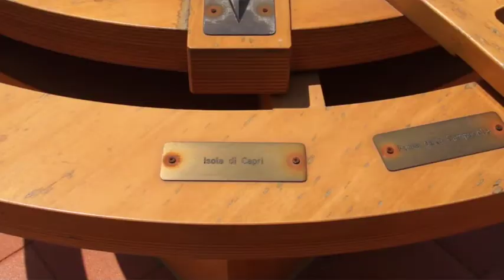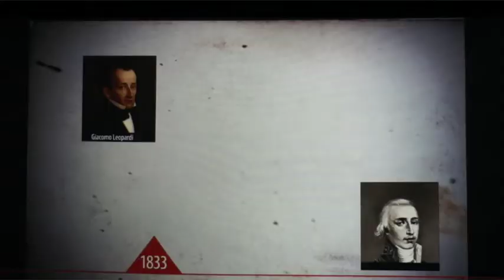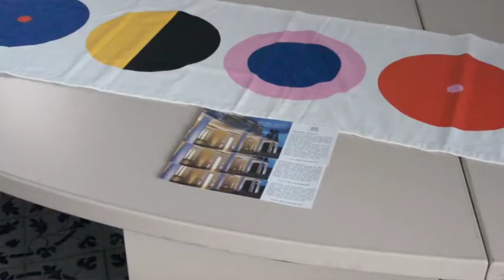Tesori Nascosti, Torre del Greco Villa delle Ginestre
Visita guidata a quella che fu la residenza del poeta Giacomo Leopardi